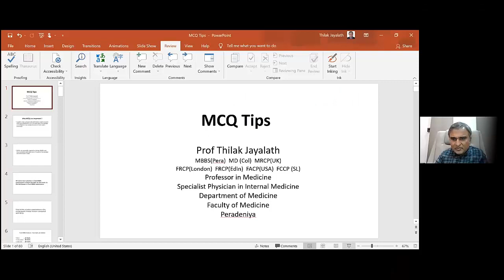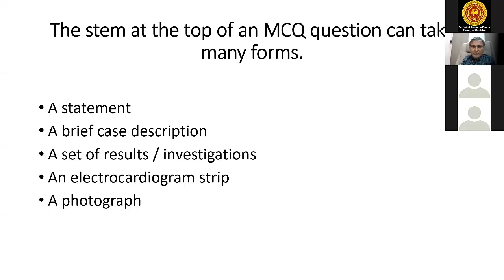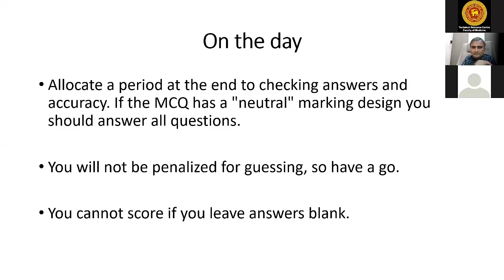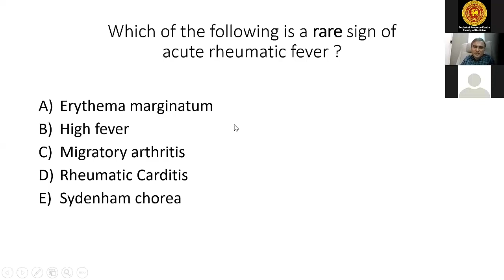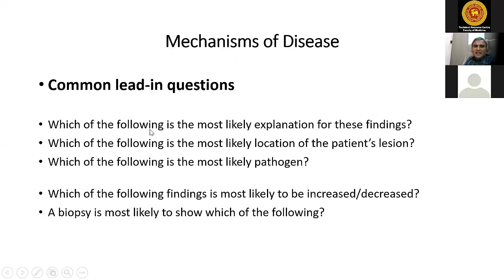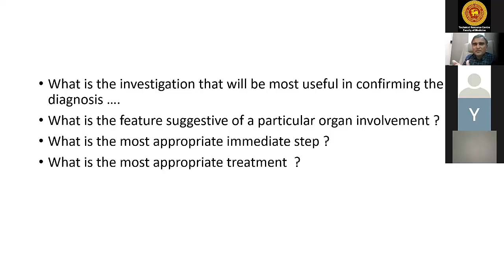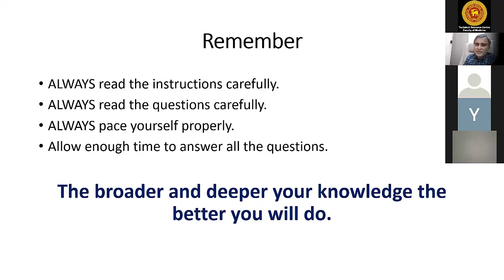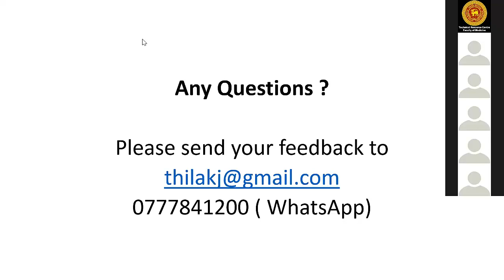PeMSAA Lecture series | 2021.05.25 | Prof Thilak Jayalath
MCQ Tips

Final MBBS Revision with Zoom

Prof Thilak Jayalath
Batch 81/82
Consultant physician